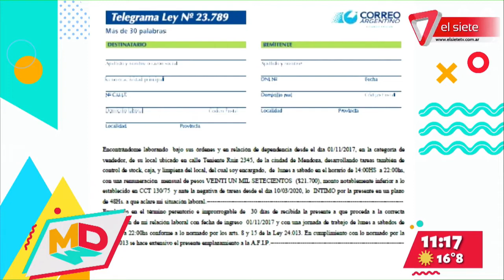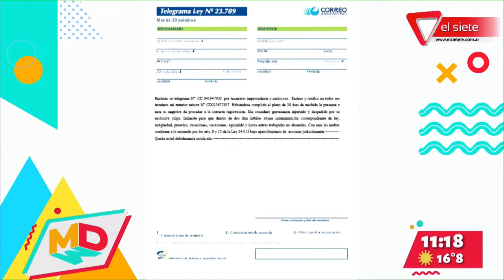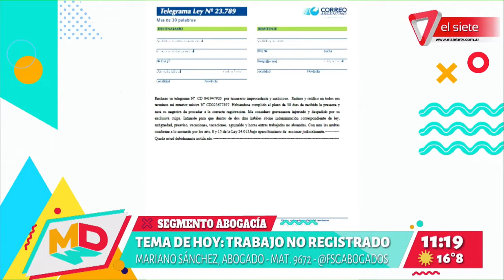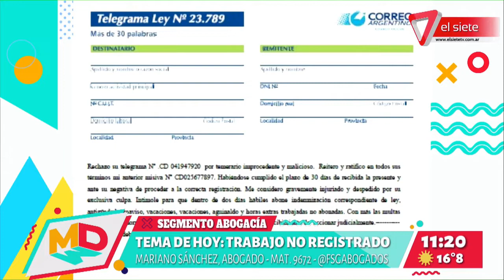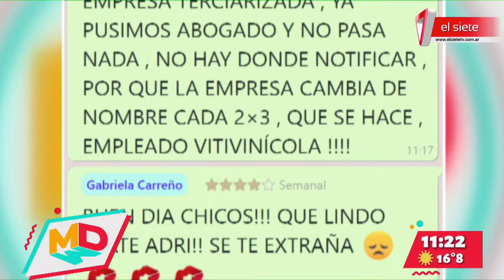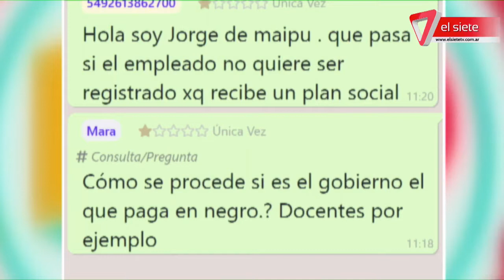SEGMENTO ABOGACÍA I Trabajo no registrado por Mariano Sánchez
El abogado Mariano Sanchez nos informa acerca de  todo lo que tenés que saber sobre tus condiciones de contratación laboral.